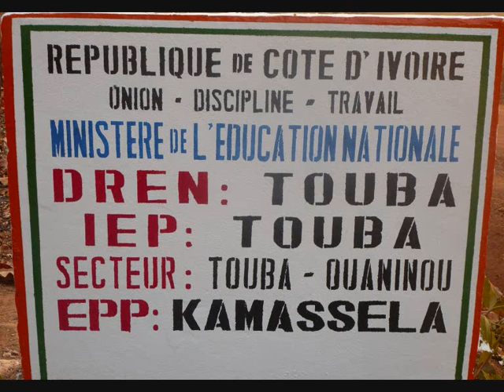MAWA Nationale "lô_iyè.. "Belle balade...